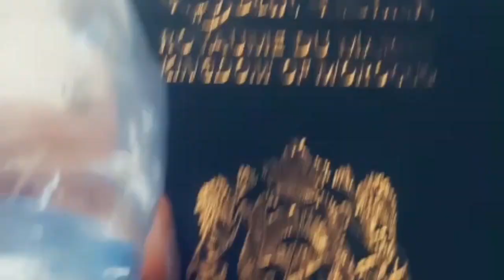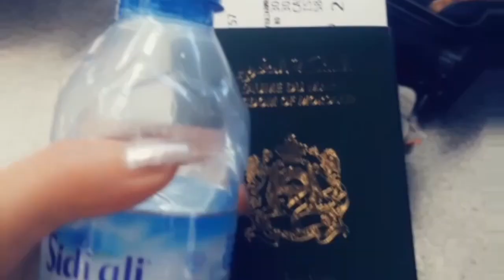زيارتي الى مسجد السليمانية.. تحفة معمارية بإسطنبول